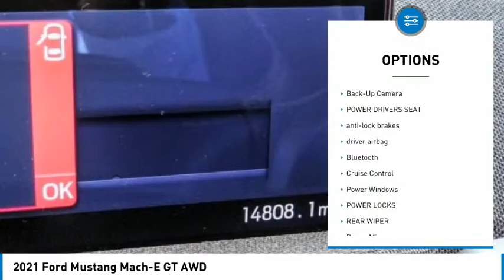2021 Ford Mustang Mach-E Fontana, Chino, Norco, Moreno Valley, San Bernardino, CA V60748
2021 Ford Mustang Mach-E GT AWD

16005 VALLEY BLVD.

SUNRISE FORD FONTANA: PROUDLY SERVING FONTANA, CHINO, NORCO, MORENO VALLEY, SAN BERNARDINO, AND SURROUNDING SOUTHERN CALIFORNIA LOCATIONS. THIS RAPID RED 2021 Ford MUSTANG MACH-E IS EQUIPPED WITH A Electric Motor, AUTOMATIC TRANSMISSION, AND RECEIVES AN ESTIMATED . FONTANA, CA 92335. FONTANA, CA  CHINO, CA  NORCO, CA  MORENO VALLEY, CA  SAN BERNARDINO, CA 2021 Ford MUSTANG MACH-E GT AWD Stock #: V60748 | VIN: 3FMTK4SE3MME00253 | 2021 Ford Mustang Mach-E GT AWD Sunrise Ford Fontana